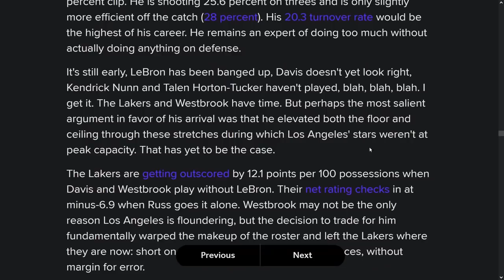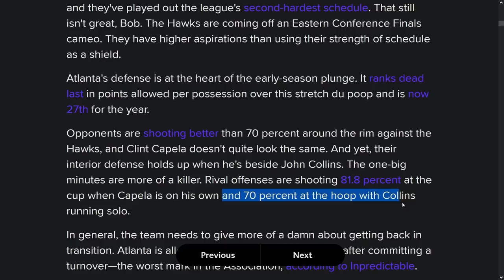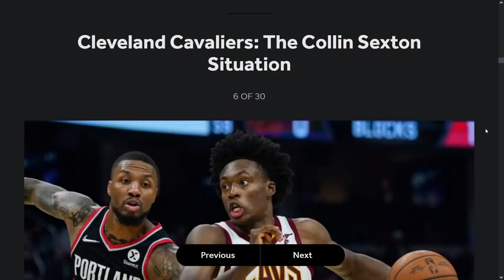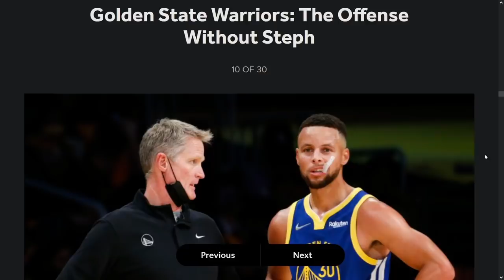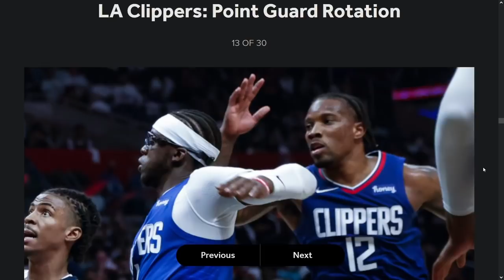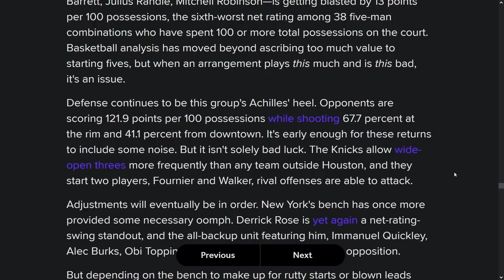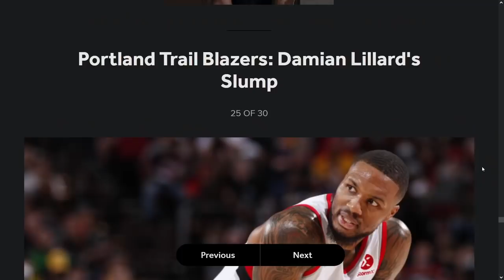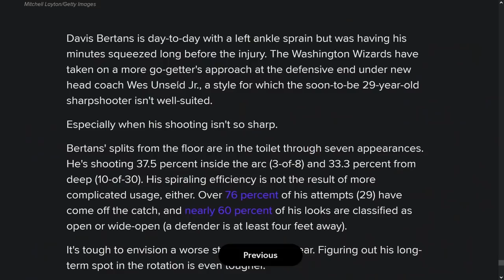Bleacher Report Picks Every NBA Teams' Biggest Disappointment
featuring russell westbrook and jayson tatum